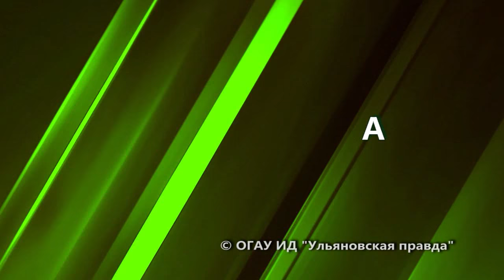Актуальное интервью об изменениях в пенсионной системе в 2017 году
Какие изменения ждут ульяновцев в этом году рассказал управляющий отделения Пенсионного фонда РФ по Ульяновской области Александр Чернышев.